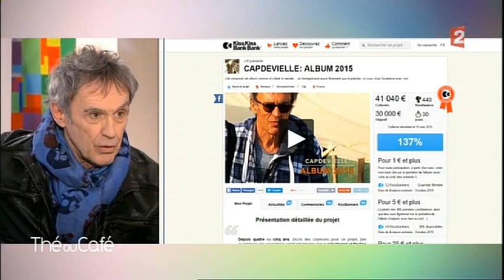Thé ou Café France 2 le 21 02 2016 Invités Marc Trévidic & J.P. Capdevielle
Marc Trévidic et Jean-Patrick Capdevielle étaient les invités de l'émission du matin "Thé ou Café" sur France 2 ce 21 Février 2016.
J.P. Capdevielle chante "un jour je serai vivant" extrait de son dernier album "Bienvenue au Paradis".